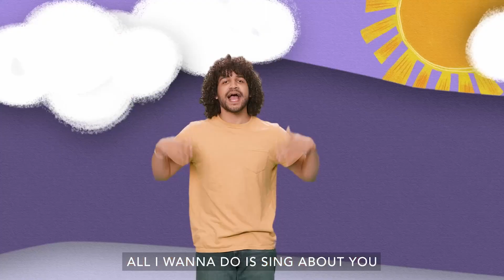You Can Thank God For Everything (Pt3) | November 19 | 2 Years-K